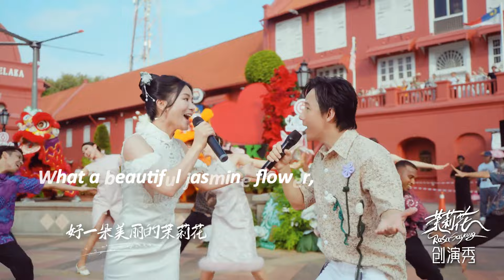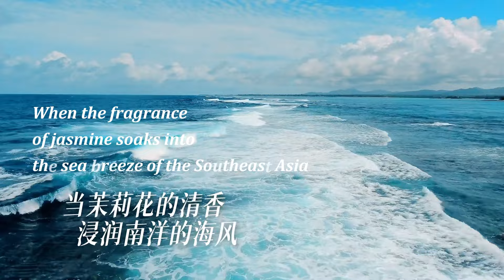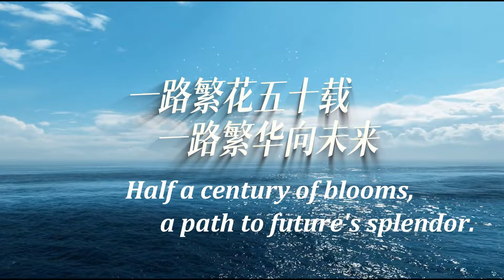2024folksonggala Chinese ballad "Jasmine Flower" + Malaysian melody "RasaSayang"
This year marks the 50th anniversary of diplomatic ties between China and Malaysia. The timeless Chinese ballad "Jasmine Flower" and the exuberant Malaysian melody "Rasa Sayang" bridge our cultures.

Hengzhou City in Guangxi, acclaimed as China's Jasmine Hometown, contributes to 60% of the global jasmine production. We warmly welcome you to visit and experience the fragrant embrace of jasmine here.